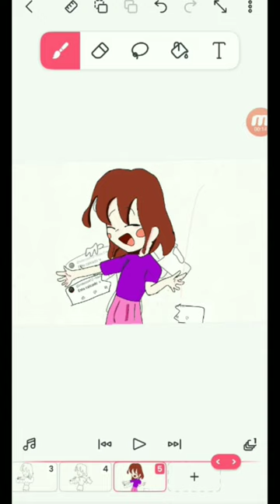para los haters *nadie les les pregunto*🙂drawing